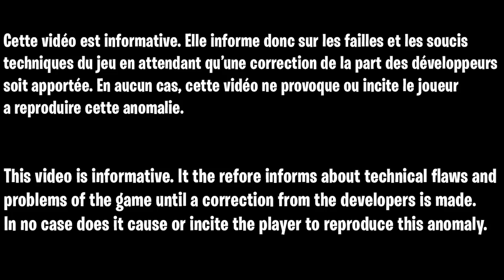GLITCH INVINCIBILITÉ ZOMBIE COLD WAR, COMMENT ÊTRE INVINCIBLE ET FAIRE DES MANCHE ET XP EN ILLIMITÉ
▬▬▬▬▬▬▬ • BIENVENUE 😍 • ▬▬▬▬▬▬▬

▬▬▬▬▬▬▬ • PARTENAIRES 💪 • ▬▬▬▬▬▬▬

Palette pour manette ps4 très pratique

👉StealthGamer:
"SOISCOOLMEC"
"STRIKESOISCOOL"

.▬▬▬▬▬▬▬ • TOP DON 💰 • ▬▬▬▬▬▬▬

▬▬▬▬▬▬▬ • MUSIQUE OUTRO 🎵 • ▬▬▬▬▬▬▬